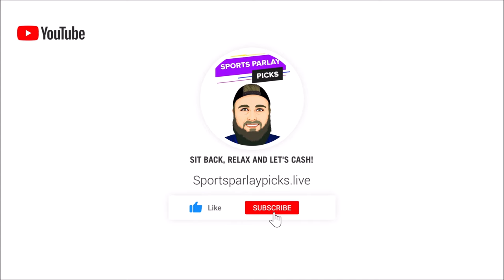Free MLB Picks and Predictions Today 4/7/24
When: 3/11 @ 12 PM EST – 4/8 @ 11:59 PM EST
States: All SBK States
Sports: All sports/markets

Offer Specifics
21+ Gambling problem? Call or text 1-800-GAMBLER

21+ (18+ IN, KY, AZ) Gambling problem? Call or text 1-800-GAMBLER. Deposit required. Bonus Bets wager excluded from returns. T&Cs, time limits and exclusions apply.

⏲️Time Stamps:
0:00 Intro
0:55 Arizona Diamondbacks vs Atlanta Braves
2:15 Baltimore Orioles vs Pittsburgh Pirates
3:37 Philadelphia Phillies vs Washington Nationals
4:50 Toronto Blue Jays vs New York Yankees
6:08 New york Mets vs Cincinnati Reds
7:29 Oakland Athletics vs Detroit Tigers
8:48 Chicago White Sox vs Kansas City Royals
9:58 Cleveland Guardians vs Minnesota Twins
11:28 Seattle Mariners vs Milwaukee Brewers
12:49 Miami Marlins vs St. Louis Cardinals
13:58 LA Dodgers vs Chicago Cubs
15:22 Tampa Bay Rays vs Colorado Rock
16:45 San Diego Padres vs San Francisco Giants
18:06 Boston Red Sox vs LA Angels
19:16 Houston Astros vs Texas Rangers

⚾MLB Picks:
Braves ML
Pirates +1.5
Phillies ML
Yankees ML
Reds ML
Detroit ML
Royals ML
Brewers ML
Cleveland +1.5
Cardinals ML
Dodgers ML
Tampa Bay ML
Padres +1.5
Boston ML
Rangers ML

Music I use in my videos:
1. Music By The Relaxed Movement